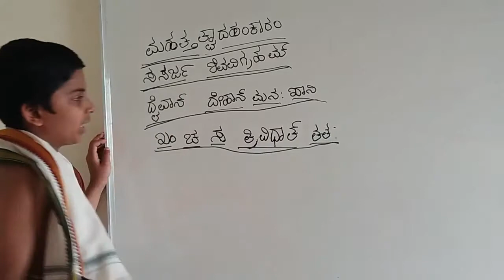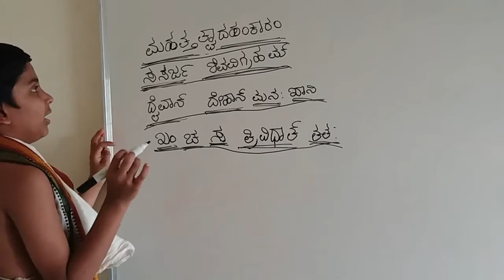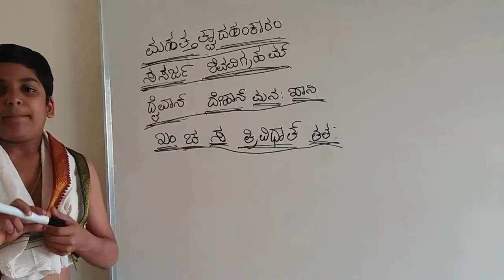Manimanjari 1/3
Manimanjari was composed by Shree Narayana Panditacharya, the famous author of the highly reputed and respected authentic biography of Shree Madhvacharya, the Madhva Vijaya.
In Manmanjari, the author places on record the circumstances, the background and the factors responsible for the incarnation of Mukhyaprana Devaru as Shree Madhvacharya.